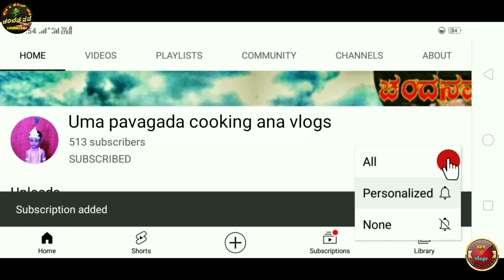ಸಿಂಪಲ್ಲಾಗಿ ಒಂದು ಬ್ಲಾಗ್ ಡಿ ಮಾರ್ಟ್ ನಾರಾಯಣ ಸ್ಕೂಲ್ ಜೊತೆಗೆ ಕಲ್ಲಂಗಡಿ ಹಣ್ಣಿನ ಜ್ಯೂಸ್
watch and learn healthy, tasty and  simpal one vlog and kallangadi hannina juice recipe in Kannada . please like,  share, comment and SUBSCRIBE to our channel for more recipe and blog video. thank you..🙏🙏

Editing by:– Chandanavana Crazy star
Face book :–